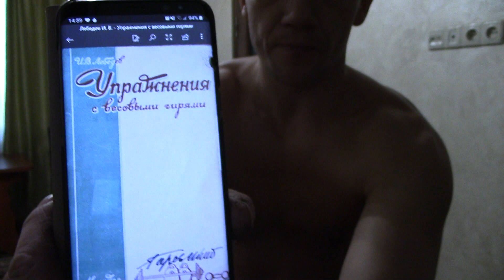САМАЯ ЭФФЕКТИВНАЯ ПРОГРАММА ТРЕНИРОВОК С ГИРЯМИ ВСЕХ ВРЕМЕН от "ДЯДИ ВАНИ"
Джентльмены кто хочет книгу о гирях #1 - подробнее в соц. сетях

группа @ATLETIZMYOUTUBE

Самая ЭФФЕКТИВНАЯ программа тренировок
тренировки силачей прошлого
советы ДЯДИ ВАНИ
все тело!
комплекс упражнений с гирей
гирями
гиря для дома и офиса.
упражнения с гирями гирей для начинающих
гири для новичков
тренировка в домашних условиях
тренировка с гирями всех времён
самые рабочие программы тренировок
как накачаться с помощью гири